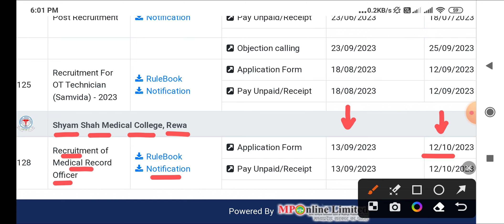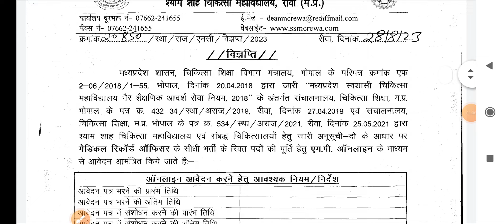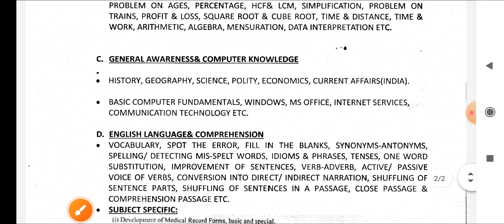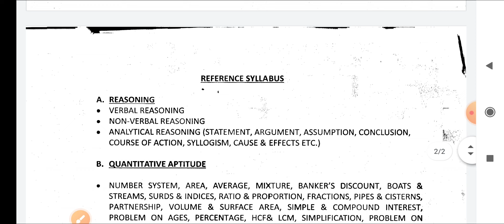Mponline Portal -New Information - SSMC REWA VACANCY - MEDICAL COLLEGE REWA - Medical Record Officer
👉PHARMACIST ( 2022 )
👉DRESSER ( 2022 )
👉XRAY TECH ( 2022 )
👉RADIOGRAPHER ( 2022 )
👉 O.T TECHNICIAN ( 2022 )
CHARGES APPLY

MP PATWARI
MPPEB VACANCY
MP Vyapam
KVS TEACHERS
 ANM
 PHARMACIST
 LAB TECHNICIAN
CHO CMHO
NPCIL MTS
EC CS IT CIVIL ELECTRICAL
MECHANICAL CHEMICAL
VYAPAM भर्ती
AIIMS VACANCY
AIIMS RECRUITMENT
IIT STAFF NURSE
ANM MCQ
CHO MCQ
AIIMS NORCET
MPPEB VACANCY
UP NHM
स्वास्थ सेवाए
AIIMS RISHIKESH
AIIMS BHOPAL
AIIMS BIBINAGAR
AIIMS AIIMS NEW DELHI
AIIMS JODHPUR
AIIMS PATNA
AIIMS RAIPUR
AIIMS RAEBARELI
AIIMS NAGPUR
AIIMS GORAKHPUR
AIIMS KALYANI
AIIMS BILASPUR
AIIMS DEOGHAR
AIIMS RAJKOT
AIIMS RECRUITMENT
LATEST
PGI CHANDIGARH
LATEST NEWS
LIVE NEWS
CLASSES  LECTURES
PART 1 CLASS 1
PREVIOUS PAPERS
JABALPUR VACANCY
INDORE VACANCY
GWALIOR
BHOPAL VACANCY
REWA
SHAHDOL
SHIVPURI
SAGAR
MP VACANCY
ION DIGITAL ZONE
IDZ TCS

SAINIK SCHOOL
ANM
MP GROUP 5 STAFF NURSE  LAB TECHNICIAN
 PHARMACIST
 RADIOGRAPHER
 COMPOUNDER
VERIFICATION
ITI RECRUITMENT
Critical Care
Emergency care
Fundamentals of Nursing
Medical-Surgical Nursing
Communicable Diseases
 Pharmacology
Nutrition
 First Aid
Pediatric Nursing
POSTING ORDER
SBI
BEL Recruitment 2023
PNB Bank
esic clerk
Bank
PNB Peon
Kamalnqth
Post Office
HDFC Bank
Railway Metro  2023
Google WIPRO
Amazon
Flipkart Vacancy
BEO VACANCY 2023
FCI
NURSING CLASSES
PREVIOUS PAPERS
Assam Dispur
Bihar Patna
Chhattisgarh Raipur
Goa Panaji
Gujarat Gandhinagar
Haryana Chandigarh
Jharkhand Ranchi
Karnataka Bengaluru
Kerala Trivandrum
Madhya Pradesh Bhopal
Maharashtra Mumbai
Manipur Imphal
Meghalaya Shillong
Mizoram Aizawl
Nagaland Kohima
Odisha Bhubaneswar
Punjab Chandigarh
Rajasthan Jaipur
Sikkim
Telangana Hyderabad
Tripura Agartala
Uttar Pradesh
Uttarakhand Dehradun
West Bengal
RRB RESULT
SSC CHSL CGL GD 2023
NOTIFICATION 2023
LATEST NEWS
LIVE NEWS
nursing coaching
pediatric nursing
kvs recruitment
post office recruitment
isro recruitment
ssc gd
group d result
cantonment board
interview